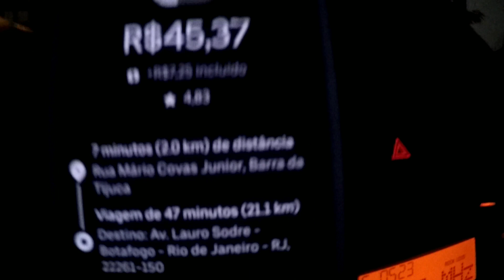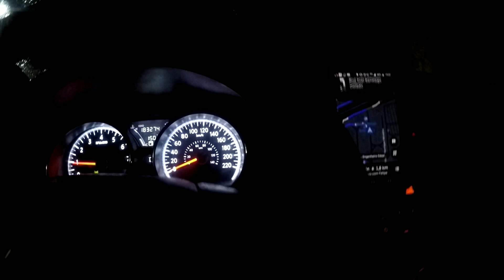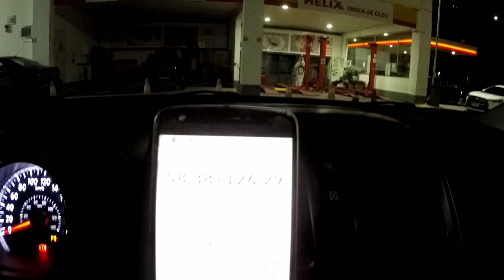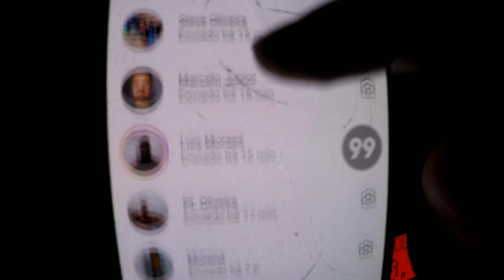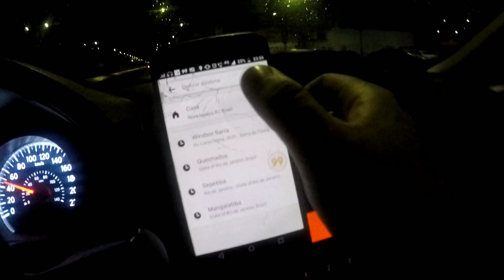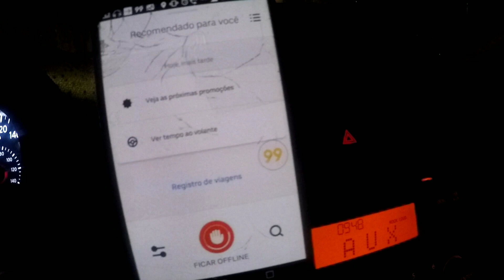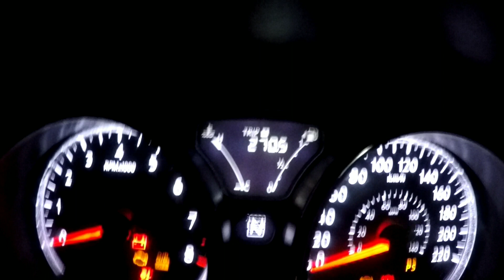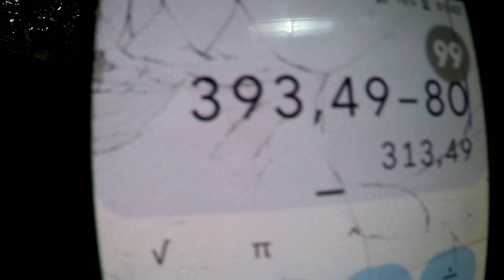NOVO DESTINO DEFINIDO NA PRÁTICA | Uber, 99pop, Indriver